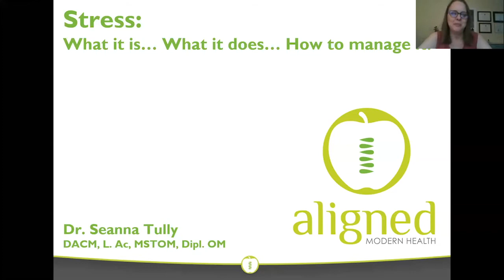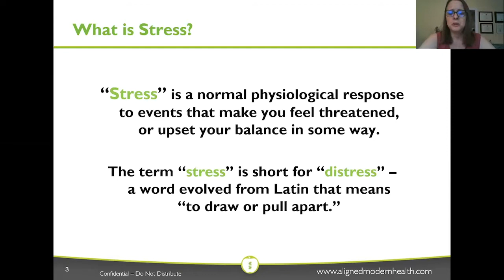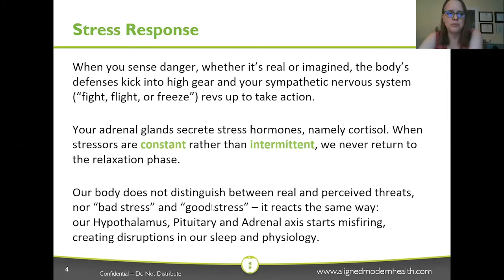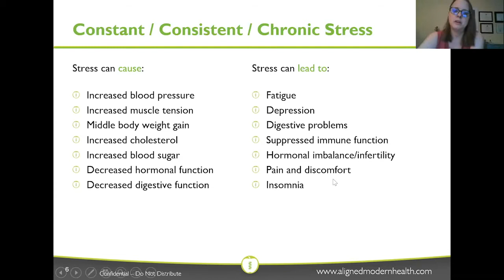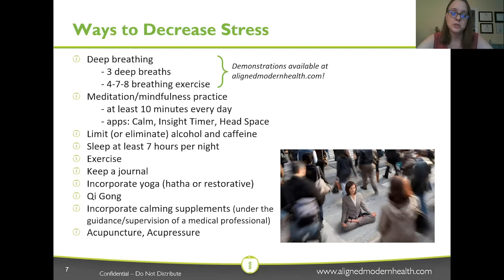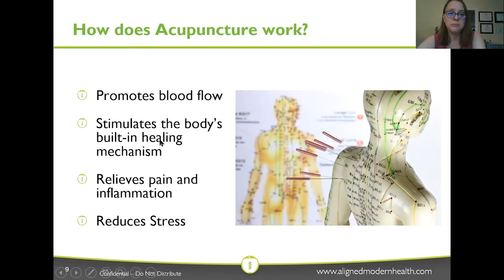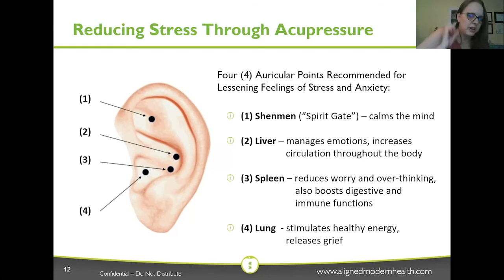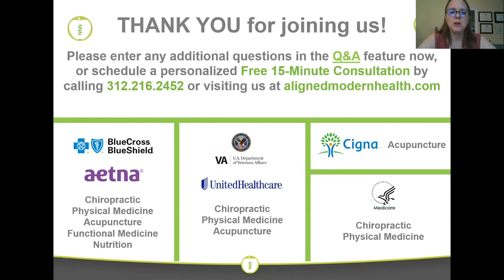Stress: What it Is, What it Does, and How to Manage it | WEBINAR